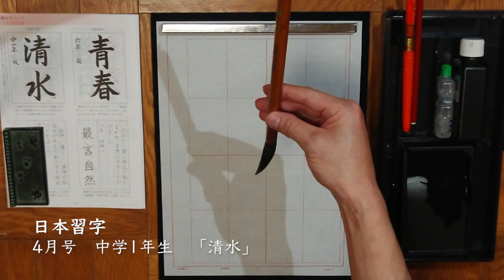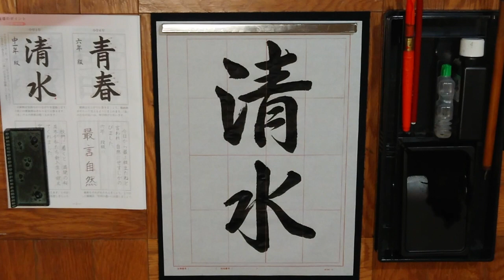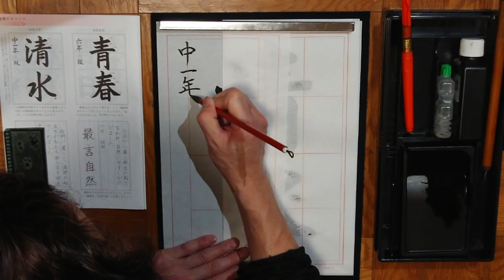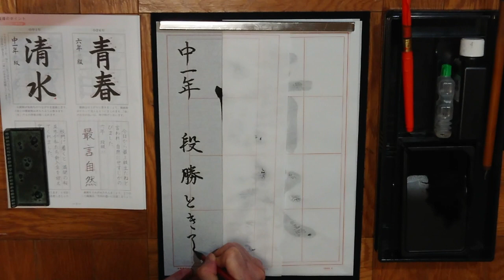日本習字 勝どき教室 4月号 中学1年生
先生よりもゆっくりと書いてください🤗
小筆のお名前も丁寧に！